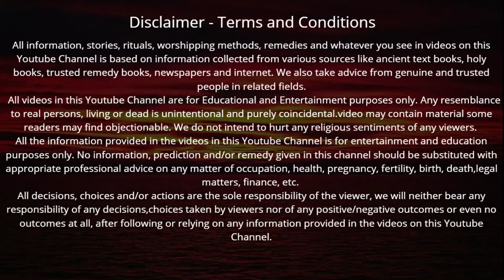Ekadashi Vrat Katha | एकादशी व्रत कथा | Nirjala Ekadashi Vrat Ki Katha | Nirjala Ekadashi 2024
Pandava Nirjala Ekadashi As Per Vaishnav Calendar 18th June 2024
Ekadashi Paran Time: 19th June 2024, 5:23AM to 7:30AM
Break the fast between 5:23AM to 7:30AM on 19th June 2024